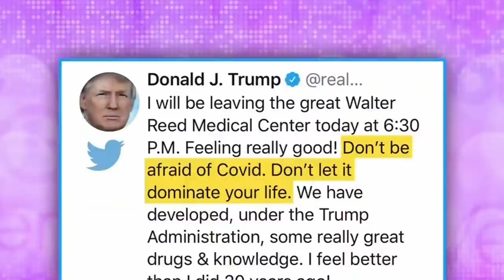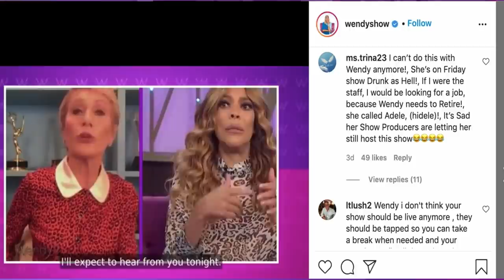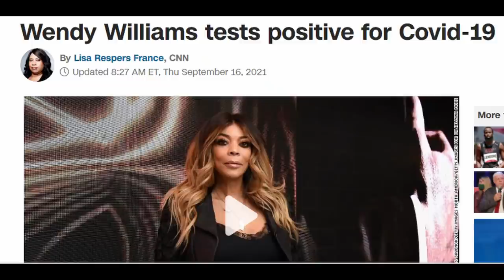The Weird World of Wendy Williams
Wendy Williams has been going through a lot lately. From a divorce to health issues to the death of her mother, it's understandable why Wendy's taken so many recent hiatuses from her show. Whether you love her or hate her, we can acknowledge no one deserves to go through what Wendy has in a short amount of time. I wish the best for her in whatever the future has for her, and hopefully she's learned a valuable lesson in speaking about others the way she would would want us to speak about her.